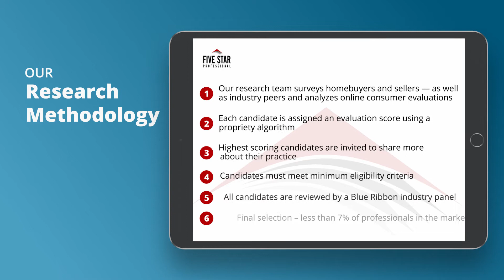2021 San Diego Five Star Mortgage Professional Ken Reed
Ken Reed wins the 2021 Five Star Mortgage Professional Award! Five Star Mortgage Professionals represent those who are outstanding in their field. Winning professionals are selected as a result of a rigorous and objective research process. For any market, each year’s field of winners represents no more than 7% of professionals within the market.